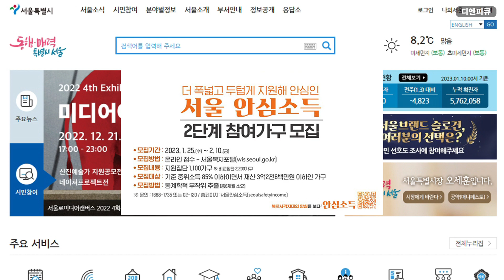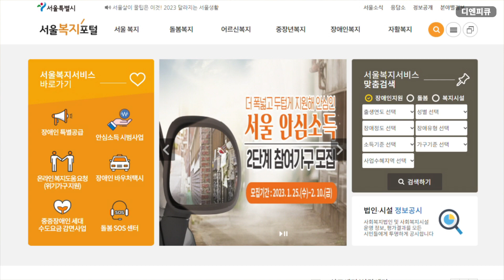서울 안심소득 2단계 참여 1,100가구 모집, 2년간 지원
서울시가 지난해 기준 중위소득 50% 이하 500가구를 선정해 1단계 시범사업을 시작한 데 이어 올해 2단계 사업에 참여할 1,100가구를 새로이 모집한다.

안심소득은 소득이 적을수록 더 많이 지원하는 하후상박형 미래복지제도로 오세훈 시장 1호 공약인 ‘취약계층 4대 정책’의 핵심사업이다.

재산의 소득환산, 부양의무자 및 근로능력 유무 입증 등 기존 복지제도의 까다로운 선정절차를 간소화 하고 지원대상 범위와 소득보장 수준을 확대하여 복지 수혜 사각지대에 놓여 있는 취약계층을 폭넓게 포용할 수 있다.

안심소득 시범사업은 새로운 복지정책 도입의 타당성과 효과성을 검증하기 위한 정책실험의 성격을 갖고 있다.

서울시는 1단계 사업 대비 지원대상 가구 폭을 넓혀, 기준 중위소득 85%이하 가구까지 확대 지원한다.

지원대상 범위를 확대함으로써 그간 복지 수혜에서 소외된 기준 중위소득 50% 초과~85% 이하 가구도 새로운 복지 수혜층으로 포용한다.

자세한 모집 및 선정일정은 서울시 누리집 고시·공고, 서울복지포털 (wis.seoul.go.kr) 또는 서울안심소득 누리집( seoulsafetyincome.seoul.kr )에서 확인할 수 있으며, 안심소득 상담 콜센터(☎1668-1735)를 통해서도 안내 받을 수 있다.